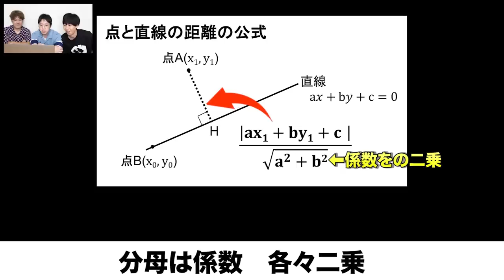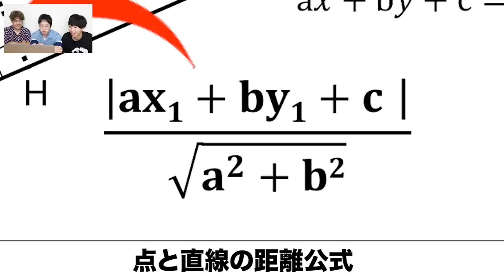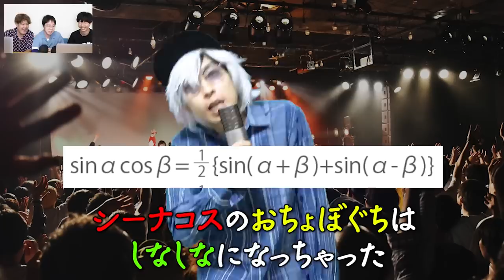【理vs理】理系用語ガチラップ替え歌対決したら暗記界に革命起こす歌詞誕生wwwwww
みんなも覚え歌を自作して覚えてみようぜ👍

⬇今回作ったはなお・でんがんのラップ動画
※保存期間は~2022/11/18(100日後)です。

編集：キム、マコ